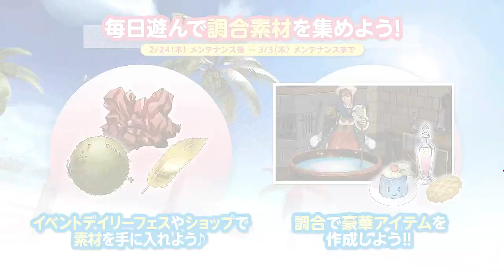【DOAXVV】#252 ソフィーのアトリエコラボ！～不思議な島？の錬金術士～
VVとアトリエが二度目のコラボ！今回はソフィーです。
本家でも来ていたガストコラボ時の衣装ですね～
アトリエ、常々やってみたいとは思うのですが
錬金レシピが全く覚えられる気がしない(´･ω･`)